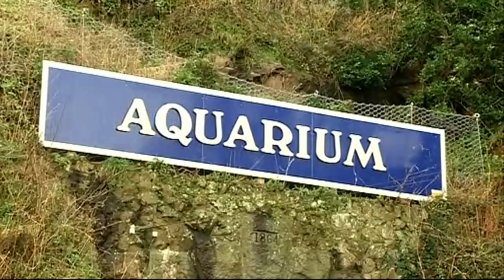Angler lands a big catch..or did he?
It seemed like he'd landed the big one.  A 14-pound sea bass helped a Guernsey man net first prize and the coveted "Mr Fish" title in an angling contest.  That was until fellow contests spotted something fishy...